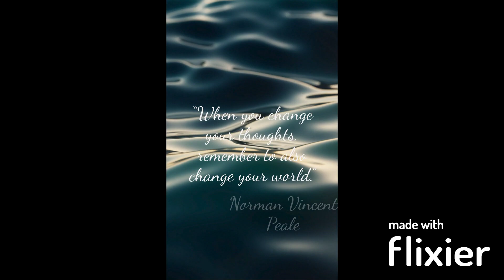Norman Vincent Peale Motivation